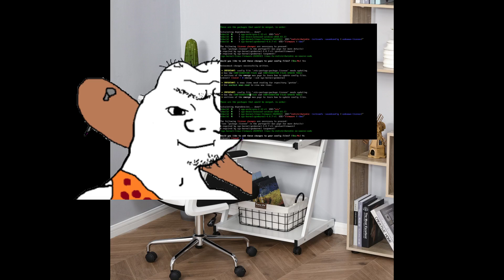GRUG USES LINUX